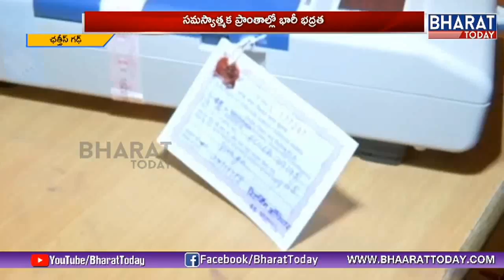Chhattisgarh Election 2nd Phase Ends With 70% Of Polling | Bharat Today